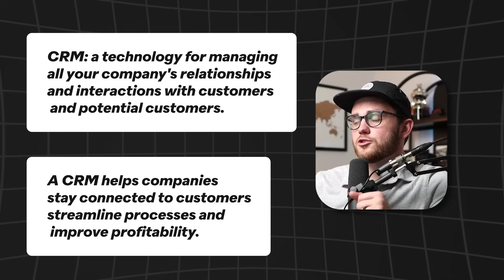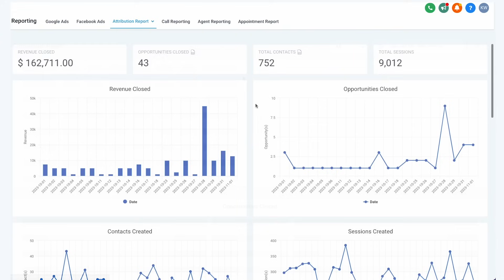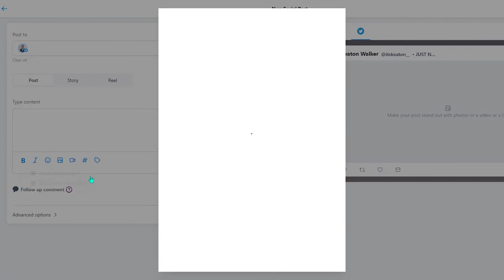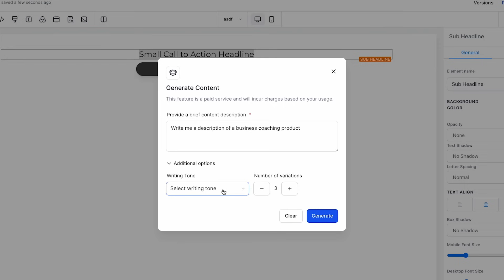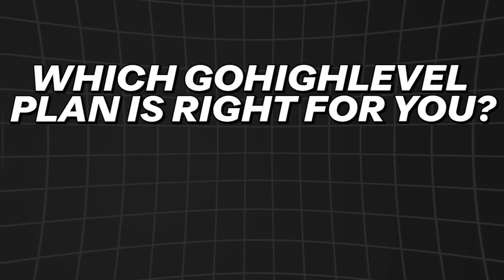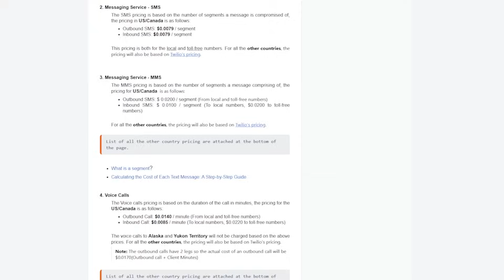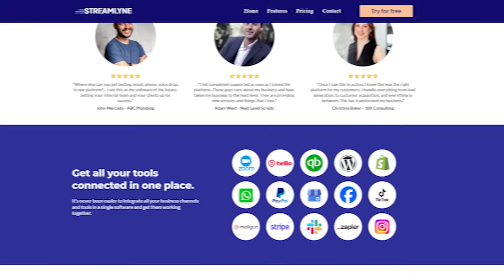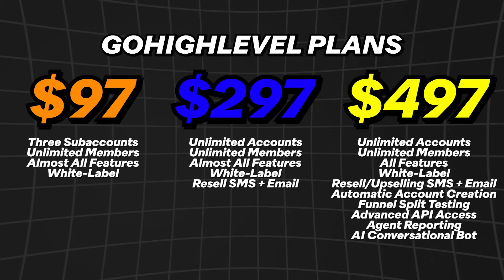What is GoHighLevel CRM? 📈 Explained in 11 Minutes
‼️THIS JANUARY 1-5 ONLY 👉 HighLevel's New Year Deal + $8324 in Bonuses from Me:

In this video, Keaton Walker provides a comprehensive guide for beginners on HighLevel CRM, also known as GoHighLevel. Learn about the key features and advantages of HighLevel, a powerful software platform tailored for marketing agencies. Whether you're aiming to resell to clients or launch a SaaS business without hefty development costs, Keaton breaks down why HighLevel is an optimal choice for individuals navigating the competitive SMMA (Social Media Marketing Agency) space in 2024 and beyond.